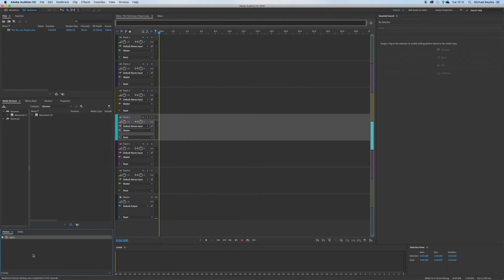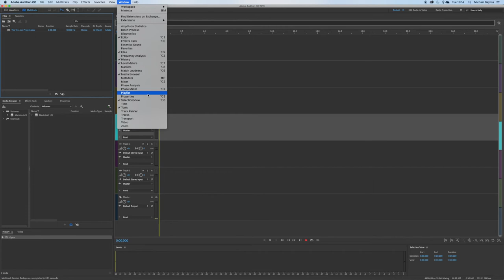What are the main window functions under Multitrack project in Adobe Audition